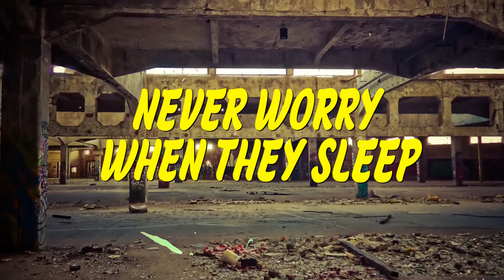Keep The City Lyric Video From our Reyer Remix Worship Series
Thanks for supporting Boat Angel Family Films